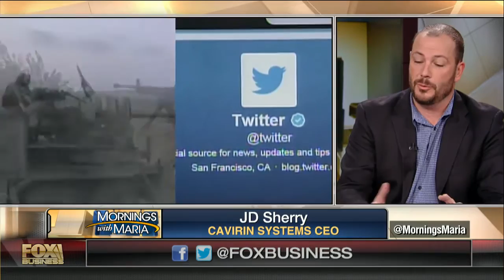The challenges policing terrorism on social media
Cavirin Systems CEO JD Sherry on efforts to police social media to help prevent terrorism.
Watch Dagen Mcdowell and Maria Bartiromo talk about Social Media on Mornings With Maria.